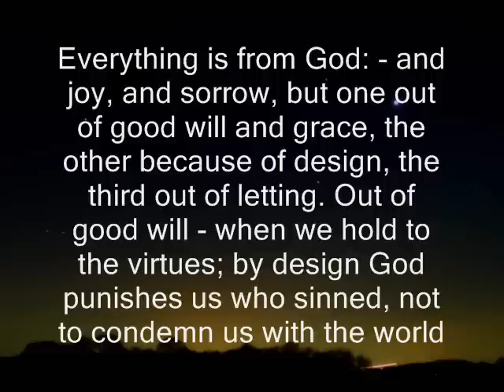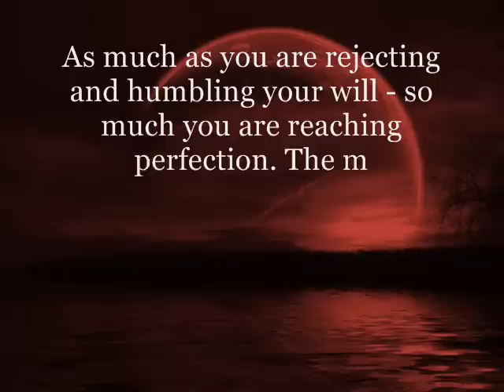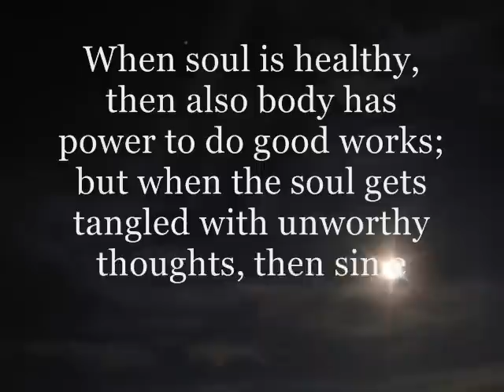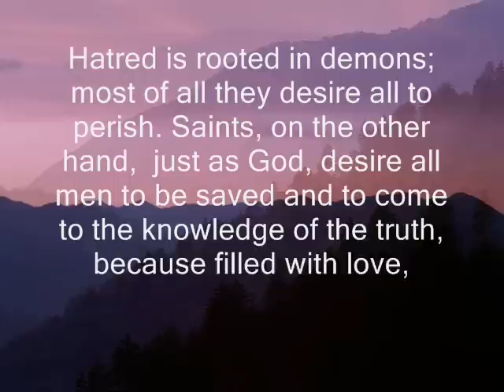Teachings of Saint Ephraim the Syrian (Ukrainian chant by "Vydubychi")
Instructions of Saint Ephraim the Syrian, one of the greatest Christian saints from the 4th century. Ukrainian Orthodox chant "Come and bow to Christ Our King and God" by "Vydubychi" choir.

The most popular title for Ephrem is Harp of the Spirit (Syriac Kenârâ d-Rûhâ). He is also referred to as the Deacon of Edessa, the Sun of the Syrians and a Pillar of the Church. He has been declared a Doctor of the Church in Roman Catholicism. He is especially beloved in the Syriac Orthodox Church.

Music: Eastern Orthodox chant "Come to bow to Christ, Our King and God" (in Ukrainian) by church choir "Vydubychi" (Ukrainian Orthodox Church of Kyiv Patriarchate).

Повчання святого Єфрема Сирина (англійська версія для міжнародного загалу). Музика: "Прийдіте поклонімся". Церковний хор "Видубичі" (Української Православної Церкви Київського патріархату).